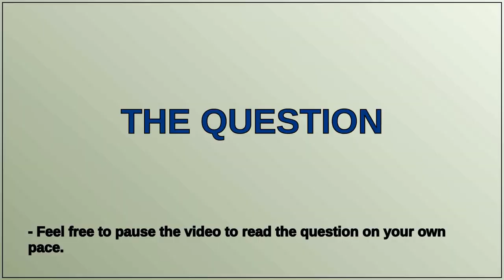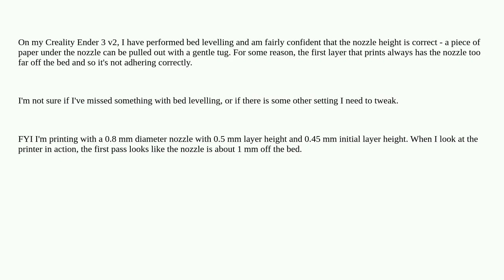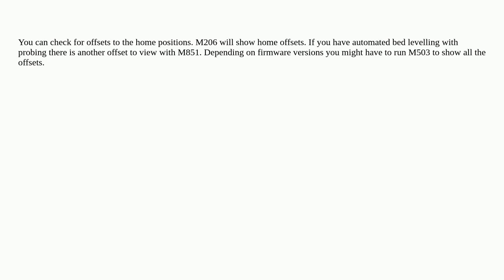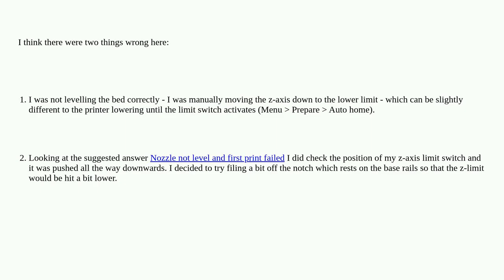3dprinting: Creality Ender 3 v2 1st layer too high off bed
Creality Ender 3 v2 1st layer too high off bed

A special thanks goes out to the community

  bed-leveling creality-ender-3